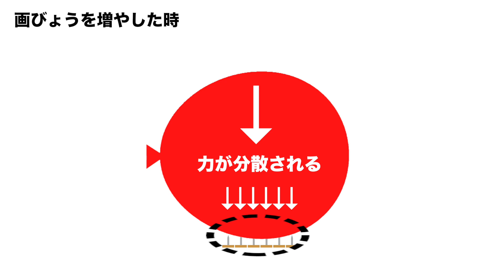【おうちでできる！】簡単科学実験！画びょうの上に風船を置いても割れない？！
今回は、科学の力で「画びょうの上に風船をおいても割れない」ようにしちゃいます！
ある方法を使えば割れなくなるのですが、それはなんでしょう？！
親子で学ぼう！！

0:00 オープニング
0:27 風船クイズ！
1:01 風船クイズ［割れない方法は？］
2:02 まとめ！

▶︎この実験をアスキーキッズでも詳しく解説しています→

「ミキラボ」では、科学のお姉さん“五十嵐美樹”が面白くてためになる実験を毎週紹介していきます。

〜風船を画びょうに押し付けても割れない！？驚きの科学実験！〜
画びょうがひとつだと力が一つに集まるので風船が割れてしまいます。画びょうの数を多くすると、力が分散されるので風船は割れませんでした。画びょうが動いて、画びょうと画びょうの間が離れてしまったり、画びょうが少なすぎると力が分散されず風船が割れてしまうので気をつけてください。風船にかかる力について学びながら、ぜひドキドキの実験にチャレンジしてみてくださいね！

▶︎美樹お姉さんに実験（サイエンスショー）をしてほしい方は、こちらまで